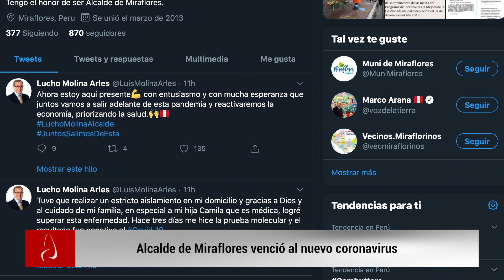Coronavirus: información oficial del día en Andina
Información oficial de la Agencia de Noticias Andina sobre el coronavirus